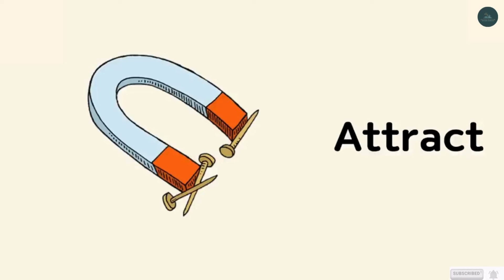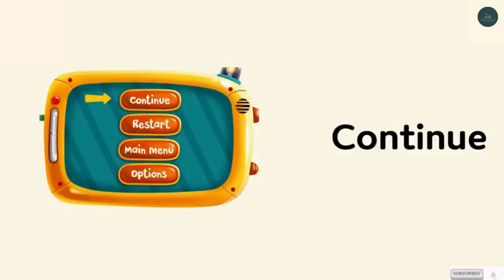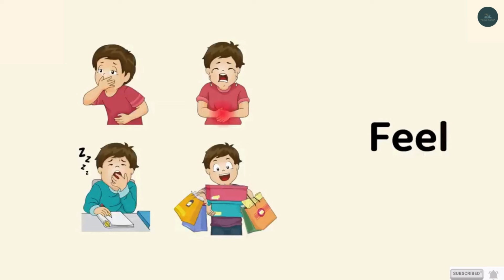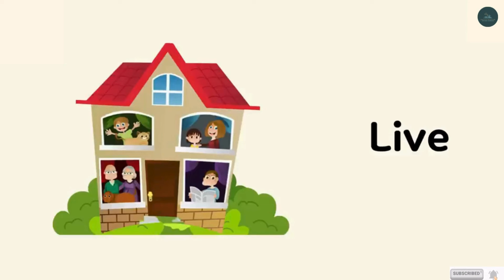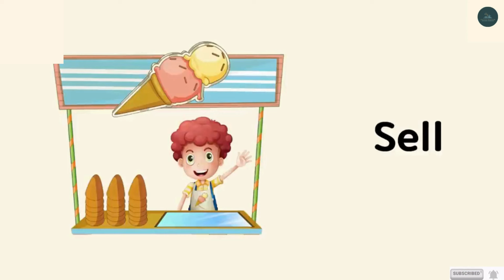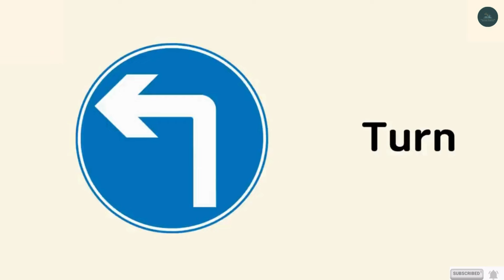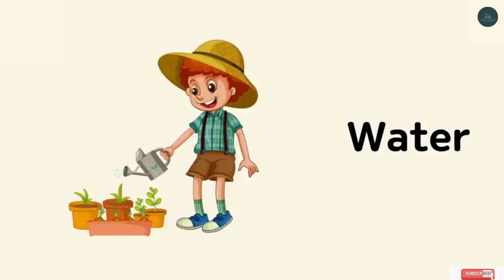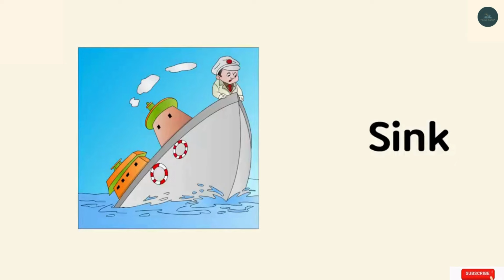450 Most Common Action Verbs in English || Part 3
450 Most Common Action Verbs in English || Part 3
With Sentences & Images.

Giphy & Photo credits : @freepik